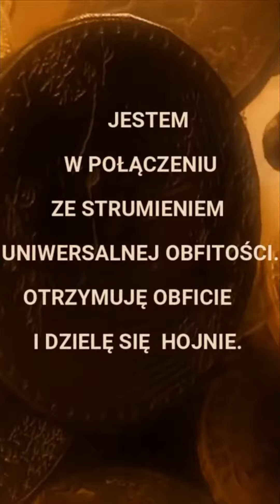Leczenie Braku Pieniędzy: Wizualizacja Złotych Monet z MateuszBajerski! 💰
Otwórz się na leczenie braku pieniędzy dzięki potężnej wizualizacji złotych monet z Mateuszem Bajerskim! Pozwól, by te afirmacje finansowe przyciągnęły obfitość do Twojego życia. Włącz to krótkie nagranie i odblokuj swój potencjał finansowy już teraz! MateuszBajerski.

Praktykuj 21 -28 dni:
💰Miej pozytywne nastawienie.
💰Przestań się martwić.
💰Skoncentruj się na dostatku i bądź wdzięczny za to, co masz.
💰Podziel się tym, co masz z innymi.
💰Wizualizuj pieniądze.
💰Aby dostroić się do częstotliwości pieniędzy, słuchaj  nawet co godzinę i afirmuj!
💰Skorzystaj z mojej profesjonalnej wiedzy (kursy-linki dalej w opisie)
Aby być na bieżąco z naszymi medytacjami i treściami, nie zapomnij kliknąć przycisku subskrypcji na naszych dwóch kanałach YouTube:

ARTYKUŁY O PIENIĄDZACH + NAGRANIA:
👉Pieniądze część bożej energii:

Mateusz Bajerski
Accreditations:
✧ DHP Acc. Hyp.
✧ BA Philosophy-Interpersonal Communication, MA Cognitive Science
✧ Member of the Professional Hypnotherapy Practitioner Association

KURSY:
Sekretne Metody Przyciągania Twoich Marzeń:
To, Czego Nikt Ci Nie Powie:
Wizualizacja:

Guiding individuals to tap into their expanded consciousness by creating a pathway to connection to concretise a new reality allowing one to become calm, clear-minded and transformed with a new direction.

Here for individuals who are ready for:
emotional
spiritual
creative/professional
enlightenment.

Accreditations:
✧ DHP Acc. Hyp.